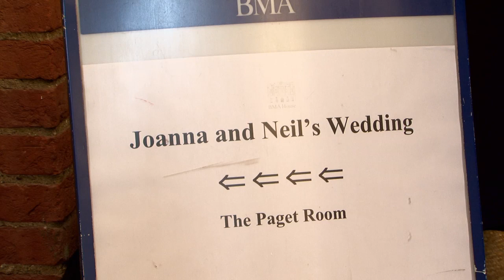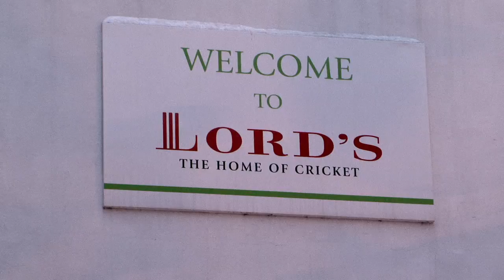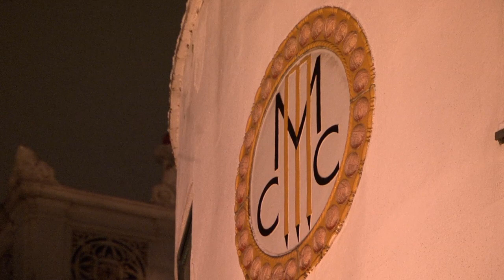Civil wedding video BMA House | Portobello Films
Civil wedding filmed in the snow at Christmas in London at BMA House and Lord's Cricket Ground Wedding videography using a Sony HVR Z7 camera